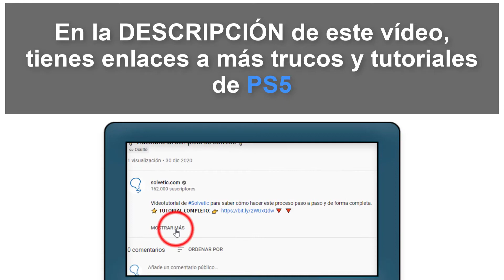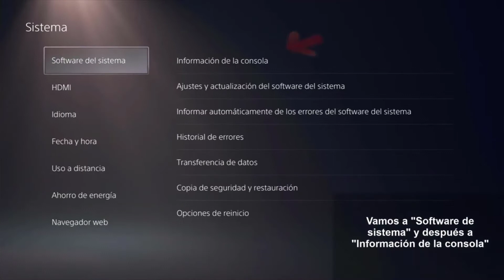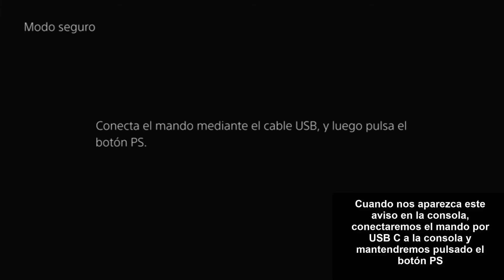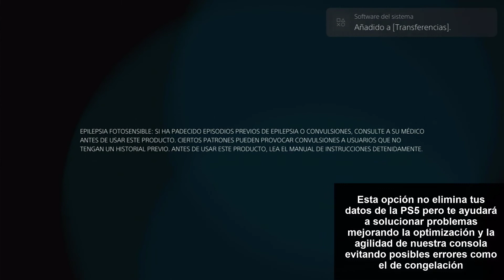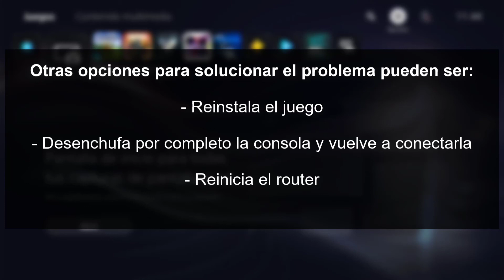✔️🎮 SOLUCION PS5 ERROR CE-100095-5 Error juego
Vídeo donde veremos qué es el error CE-100095-5 en PS5 cuando tenemos error de juego de almacenamiento y no podemos acceder a él ni guardar en la nube.

 》CAPÍTULOS《

00:00 Introducción
00:16 Reiniciar PS5
00:48 Actualizar PS5
01:57 Reconstruir Base de datos PS5
03:48 Otras soluciones PS5